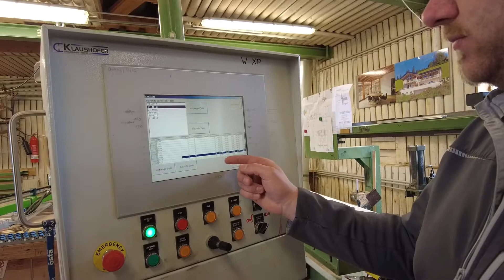Pongauer Holzbau PTV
Pongauer Holzbau sucht Mitarbeiter